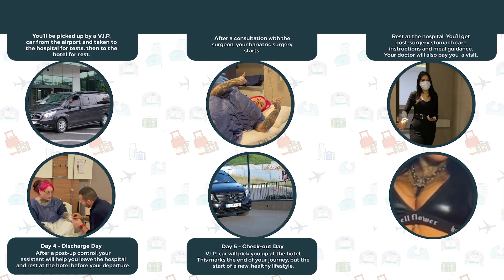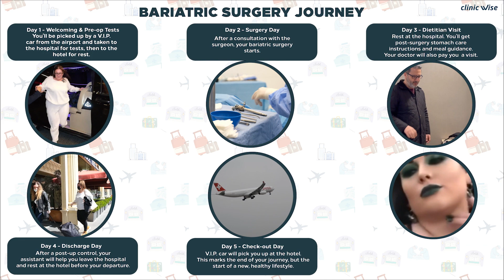Bariatric (Weight Loss) Surgery in Turkey | Your Journey | Clinic Wise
Your Plastic Surgery Journey at Clinic Wise

Clinic Wise is a full-fledged company that is accredited by the European Board,  the American Board, and the Ministry of Trade and the Ministry of Health of the Turkish Republic. All of our doctors operate with at least 15 years of experience under their belt.

Contact now for our affordable, quality, and safe surgery packages.